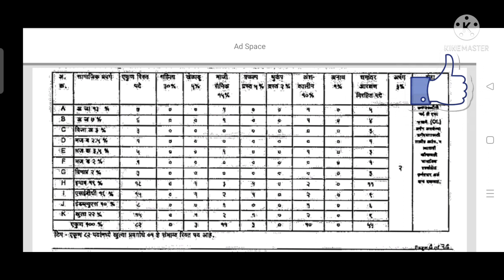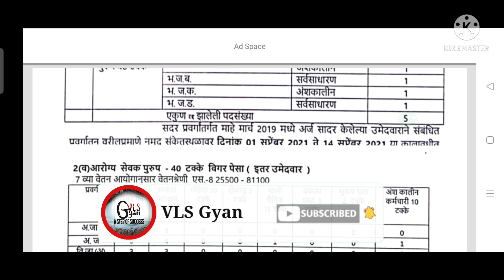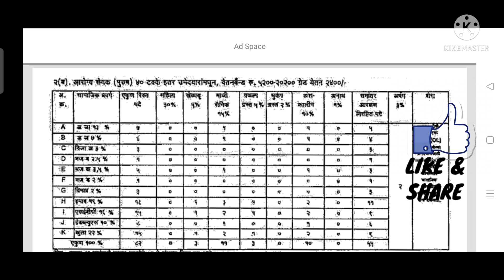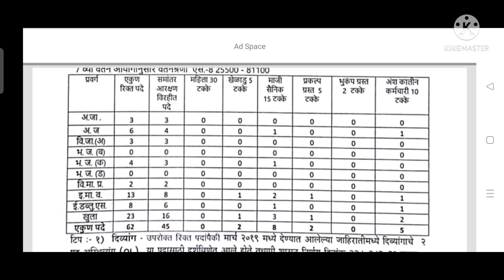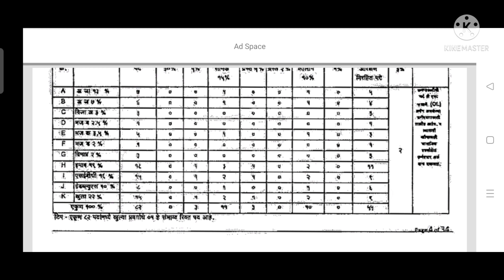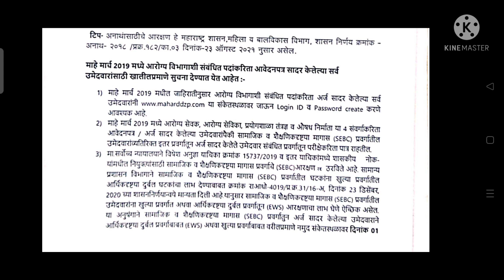Zp arogya vibhag bharti 2021 | zp अहमदनगर 2019 व 2021 मधील जाहिरातीचे सविस्तर विश्लेषण नक्की पहा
zpअहमदनगर2019व2021मधीलजाहिरातीचेसविस्तर विश्लेषणनक्कीपहा

zp arogya vibhag bharti 2021,arogya vibhag bharti new update,arogya vibhag bharti 2021

आरोग्य विभाग जिल्हा परिषद भर्ती 2021 प्रत्येक पदासाठी अत्यंत महत्त्वाचे पुस्तक sevak tantrik dairy&index=aps&camp=3638&creative=24630&linkCode=xm2&linkId=25c63fb548b2fcd0d24e9b4993ac0296

SSC GD 2021 च्या भर्ती परिक्षेसाठी अत्यंत महत्त्वाचे पुस्तक gd&index=aps&camp=3638&creative=24630&linkCode=xm2&linkId=a92bbe57fd5bacf8848a2fe16fb2dea3

माझे रनिंग shoes

पोलीस भर्ती साठी अत्यंत उपयुक्त असे पुस्तक 1

पोलीस भर्ती साठी अत्यंत उपयुक्त असे पुस्तक 2

पोलीस भर्ती साठी अत्यंत उपयुक्त असे पुस्तक 3

पोलीस भर्ती साठी अत्यंत उपयुक्त असे पुस्तक 4

तात्याचा ठोकळा अर्थात एकनाथ पाटील सरांचे स्पर्धा परिक्षे साठी अत्यंत उपयुक्त असे पुस्तक घरपोच मिळवण्यासाठी पुढील लिंक वर क्लीक करा

00:00 - Basic introduction about today's topic
01:51 - zpbarogya bharti  ahemadnagar old &
new vacancy matrix
03:50 - zp arogya vibhag bharti ahemadnagar new advertise
06:25 - If reserved category vacancies becomes cancel they can take exam
07:24 - Ending today's topic

मित्रांनो तुमच्या या व्हिडिओ संबंधित जर काही अडचणी असतील तर तुम्ही Comment करा किंवा Email करून सुद्धा तुमचे प्रश्न विचारू शकता.

                        मित्रांनो मी या आजच्या व्हिडिओ मध्ये  zp आरोग्य विभाग भर्ती अहमदनगर 2019 व 2021 मधील जाहिरातीचे सविस्तर विश्लेषण    करून दाखवके आहे या बद्दल सविस्तर माहिती सांगण्याचा प्रयत्न केला आहे.

मित्रांनो जर तुम्हाला हा विडिओ आवडला तर नक्की Like करा आणि तुमच्या मित्रांना हा विडिओ Share करा व अशाच महत्वपुर्ण आणि Jobs संबंधीत च्या नवीन महिती साठी आमच्या channel ला  Subscribe करायला विसरूनका.
                            ..धन्यवाद..

VLS GYAN
vlsgyan
ZP Arogya Bharti Exam Date
Arogya Vibhag Bharti Exam Update
arogya sevak bharati
arogya sevak merit list
arogya sevak cut off 2021
zp recruitment 2021
arogya vibhag zp bharati
ZP Arogya Vibhag New Update
Zp arogya vibhag bharti form editing
Zp aroVya vibhag bharti ahmadnagar